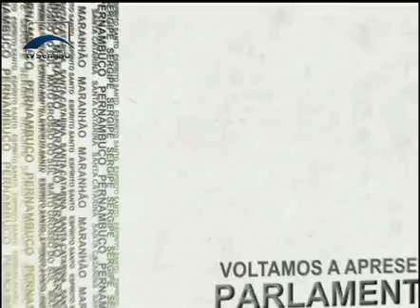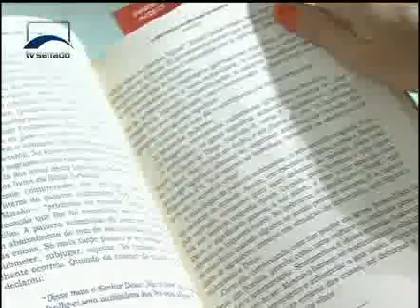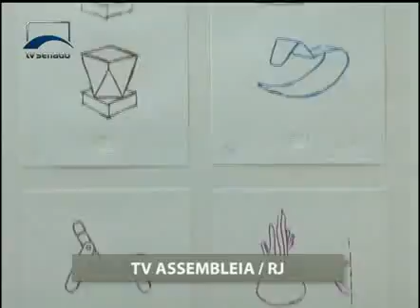Parlamento Brasil - Parlamento Brasil 106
Um projeto de lei no Ceará quer garantir os direitos de quem usa serviços de estacionamento e manobrista. No Maranhão, a Comissão da Verdade trabalha para passar a limpo a história do estado durante a ditadura militar.